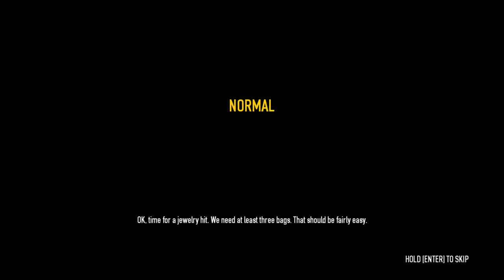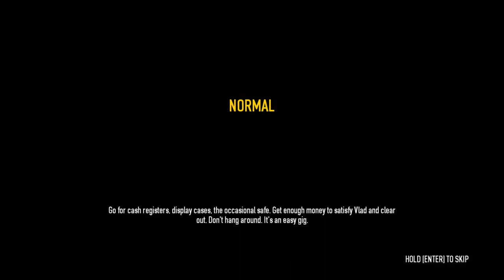Payday 2 | w/ Grizz1y_Bear and One_Free_Man! Episode 8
Aight, we're learning.

Thumbnail provided by AsianPersuasion__